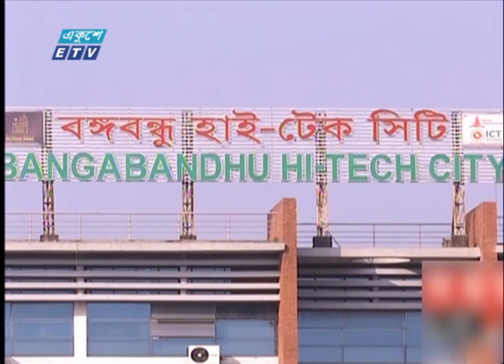কারখানা স্থাপনে এগিয়ে এসেছে গাড়ি নির্মাতা প্রতিষ্ঠানগুলো | ETV News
প্রতিবেদক: তৌহিদুর রহমান
সম্ভাবনাময় অভ্যন্তরীণ বাজার; আর রপ্তানির জন্য সুবিধাজনক ভৌগলিক অবস্থান। সাথে রয়েছে আকর্ষণীয় কর-সুবিধা। এসব বিবেচনায় বাংলাদেশে কারখানা স্থাপনে এগিয়ে এসেছে বিশ্বখ্যাত গাড়ি নির্মাতা প্রতিষ্ঠানগুলো। অটোমোবাইল শিল্প নিয়ে তৌহিদুর রহমানের ধারাবাহিক প্রতিবেদনের প্রথম পর্ব।

২০০০ সালের ১৪ই এপ্রিল এটি সম্প্রচার কার্যক্রম শুরু করে। টিভি চ্যানেলটির খবরে নতুনত্ব ও অভিনবত্ব থাকার কারণে দর্শকদের কাছে বিপুল জনপ্রিয়তা লাভ করে। দেশ বিদেশের সর্বশেষ খবর, নাটক, সিনেমা, ডকুমেন্টারিসহ নানা খবর ও বিনোদনমূলক অনুষ্ঠান প্রচারিত হয় একুশে টেলিভিশনে।